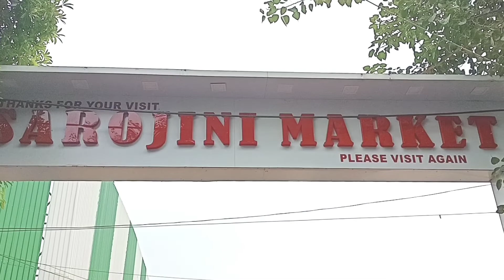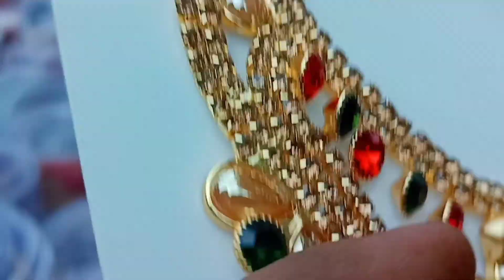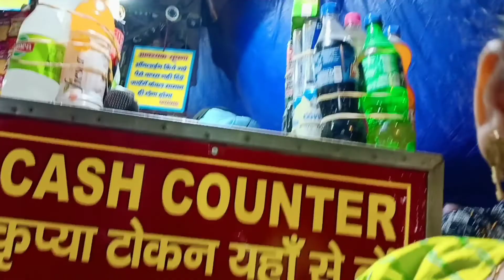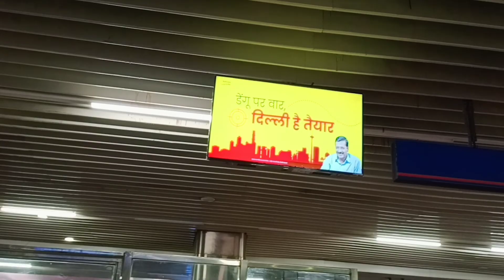Sarojini market Delhi shopping || Aur mujhe pata chali ek nye baat